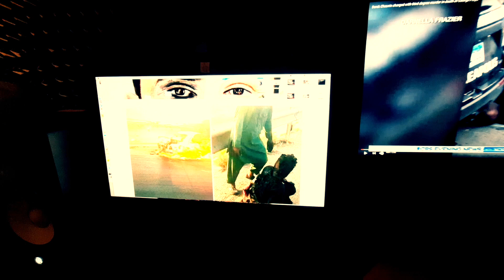شکیب مصدق نفس نمیتوانم با پیانوShekib Mosadeq Nafas Namitawanam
پولیس امریکا آنطرف جهان و پولیس جمهوری اسلامی ایران اینطرف همچنان بر علیه فرودستان و انسانهای بی گناه جنایت میکنند، و این ظلم صاحبان قدرت و سرمایه در جهان همیشه ادامه داشته و اگر سکوت کنیم ادامه خواهد داشت.
چی میشود کرد جز اینکه امشب اندوه و خشم را ترانه‌ای نوشته و زمزمه کنم...

نفس نمی‌توانم، آب بیار که سوختم
داد از بی‌داد تان، امان از نژاد تان
نژاد برتر و سفید پوستُ سیاه دل‌اید
ثروت و مقام و زور دارید، اما بزدل‌اید
من اگر مهاجرم، فقیر و طفلِ بی‌پناه
آزار تان نداده‌ام، شمایی را که قاتل‌اید
روزی فرا می‌رسد که غرق مرگ تان کند
نژاد تان، پول تان، رهبران غول تان